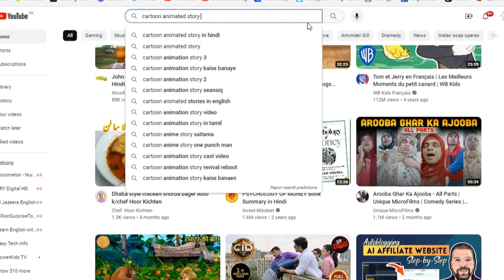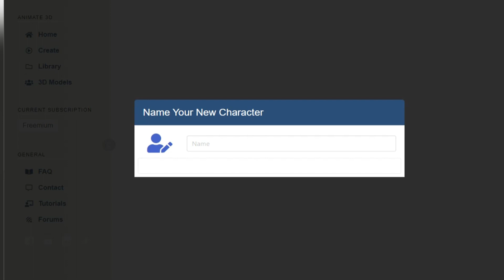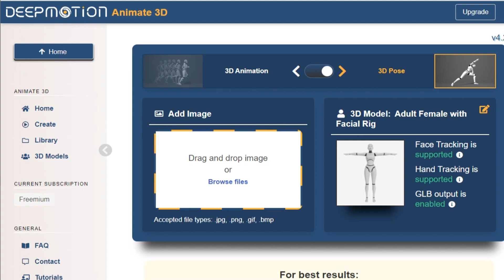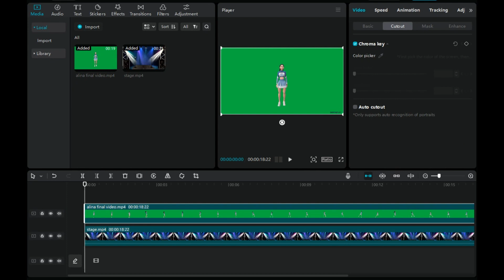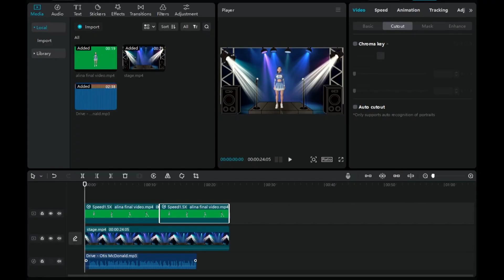How to make 3D Model with AI tools || 3D animated Character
Hi Friends, in this video you will be learn how to make 3d model character by using ai tool.

📝 Video Breakdown:
00:00 Introduction
00:33  Introduction to DeepMotion AI - Creating an Account
00:56 Create a 3D Model with AI
01:26 Customize Your Avatar
01:45 Save Your Model
01:58 Create an Animation with Your Model
02:33 Adjust Animation Settings
02:58 Download the Animation
03:17  Get a Background for Your Animation
03:43 Edit the AI Animation Video
04:17  Export and Enjoy Your Final Animation
05:08 wrap up